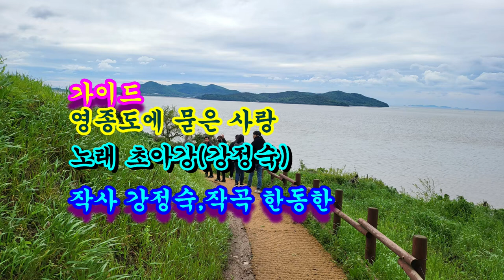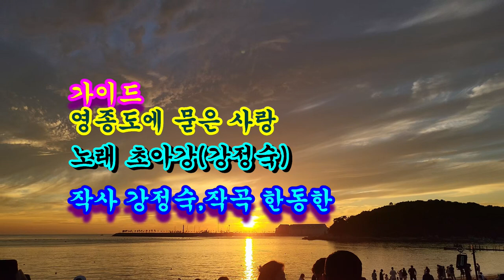가이드#영종도에 묻은 사랑#노래 초아강#강정숙#원곡 초아강#작사 강정숙#작곡 한동한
영종도#강정숙#초아강#노래교실#강의#작사작곡